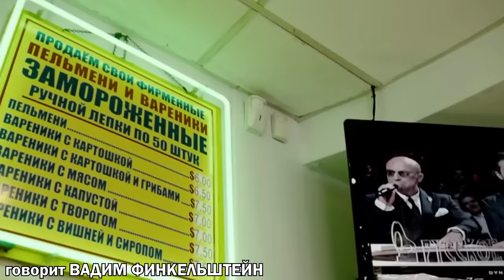Жестокая правда Фёдора Емельяненко о своём брате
Все уже, наверное, в курсе громкого скандала братьев Емельяненко - Александра и Федора. Так вот, чтобы не повторяться, хотим привести в пример взгляд со стороны – мнение третьего лица этого конфликта, а именно Главы Промоушена M-1 Вадима Финкельштейна, который прокомментировал разгоревшийся скандал братьев Емельяненко, начавшийся с громкого интервью Александра.
ОТКРОЙ СВОЙ КЛУБ И НАЧНИ ЗАРАБАТЫВАТЬ

Санкт-Петербург Лиговский пр. д 3